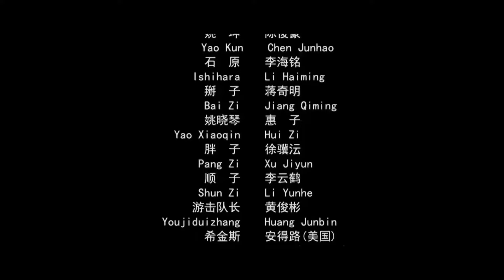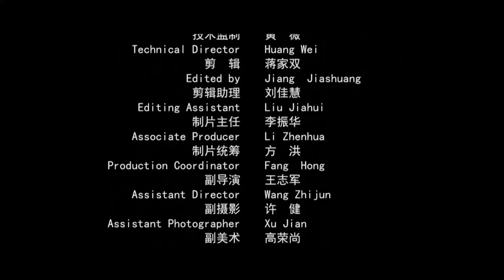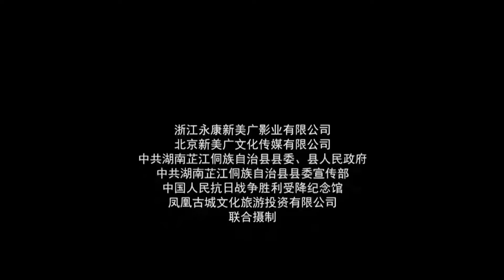【VN DUB】《铁翼重生之血肉跑道》/ Flesh and Blood 军民鱼水情 以血肉之躯搭建抗日机场！（罗帅 / 李海铭）【电视电影 Movie Series】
剧情简介：
为了拯救受重伤的飞虎队飞行员，游击队赵健队长被迫将队伍带进了瑶族山寨姚家坪。日军将山寨团团围困，村民在游击队的带领下，在村后修建了一条跑道，供飞机降落，当飞行员登上飞机平安离去的时候，山寨被攻破了。